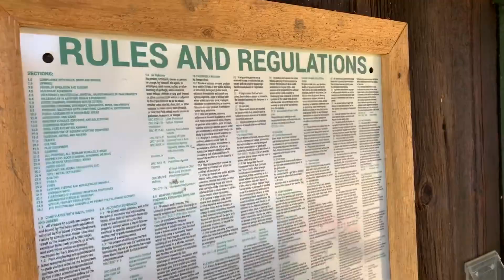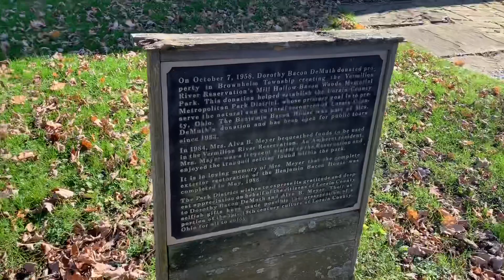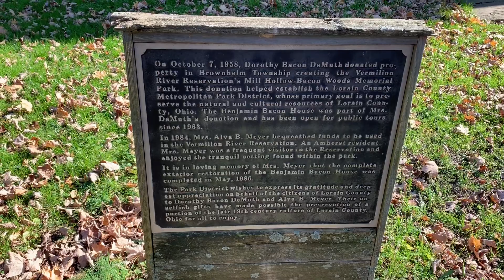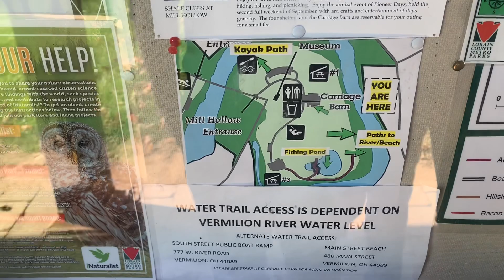Return to Jaime’s Flea Market & Picnic at Mill Hollow-The Junkers